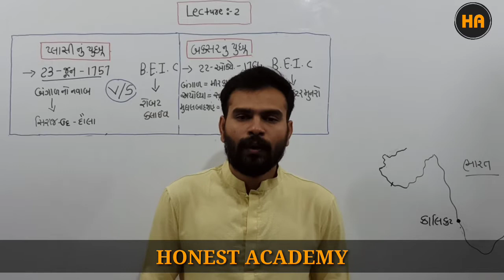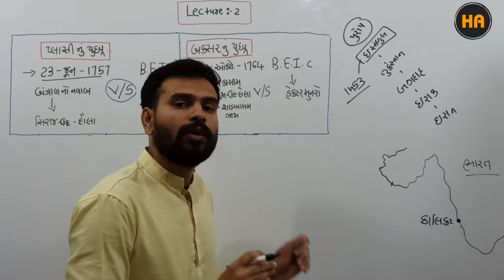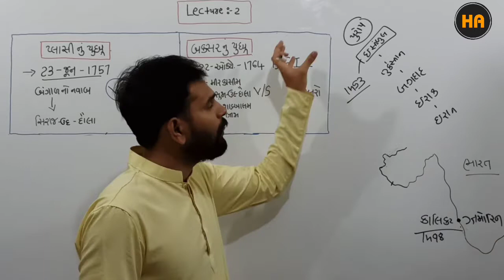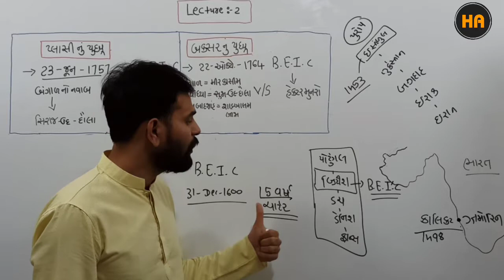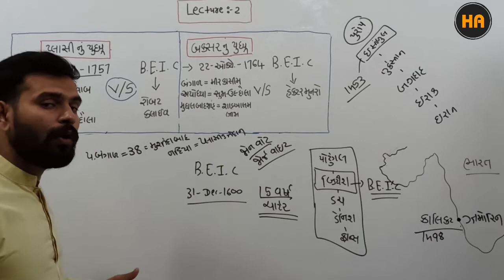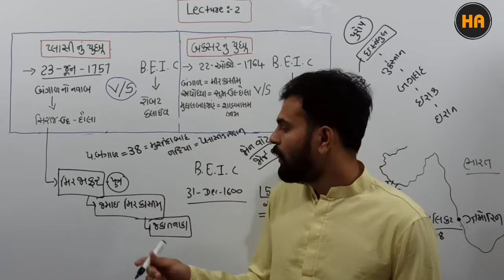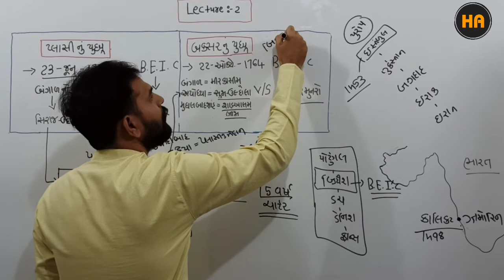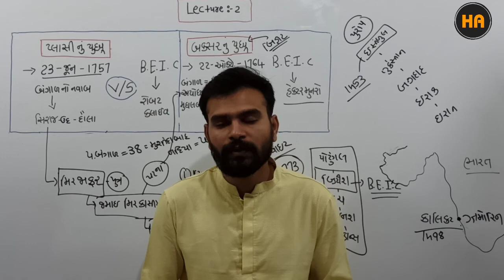Lecture-2 | ભારત ના બંધારણ નો ઇતિહાસ